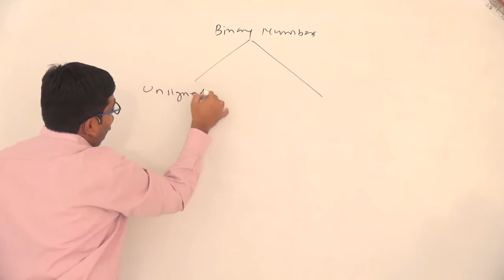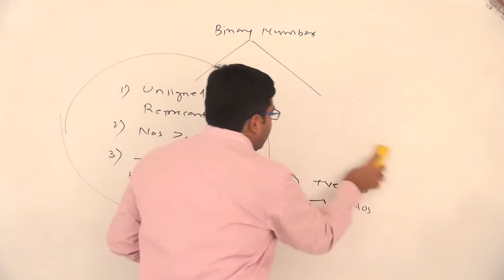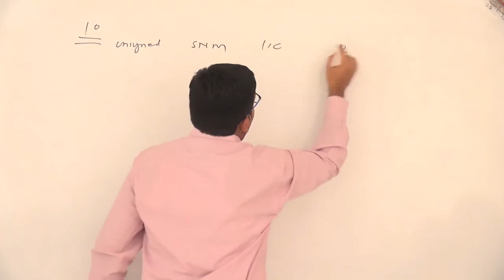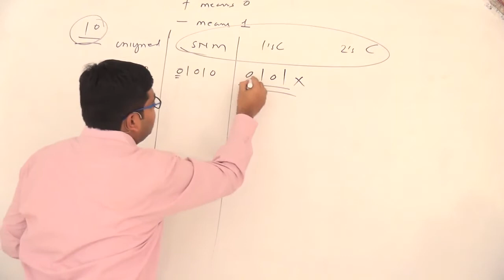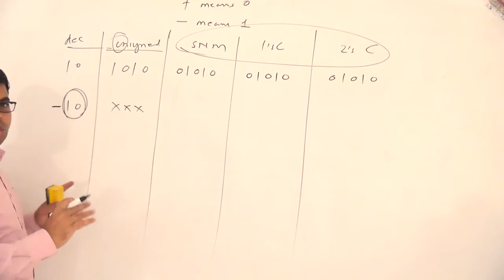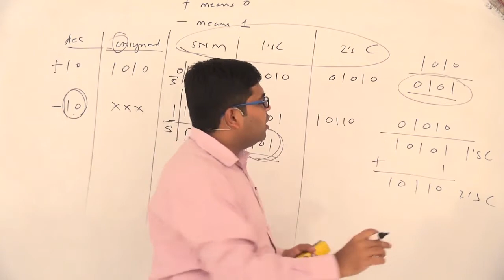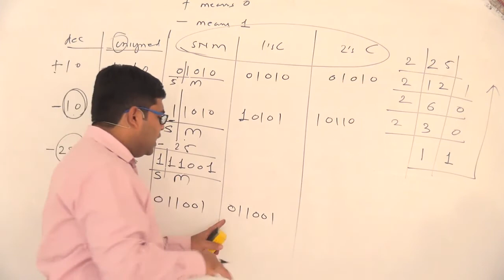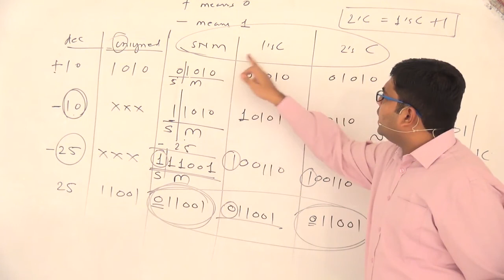15. Representing integral binary numbers Unsigned, Sign and Magnitude, 1's and 2's complement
Representing integral binary numbers using Unsigned, Sign and Magnitude, 1's complement and 2's complement representations